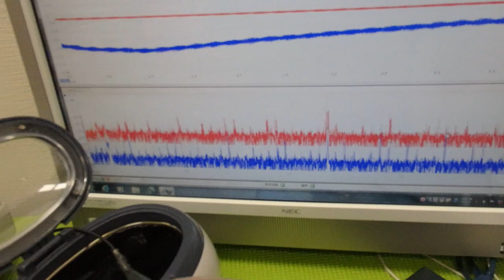メガヘルツの超音波発振制御プローブを利用した実験動画